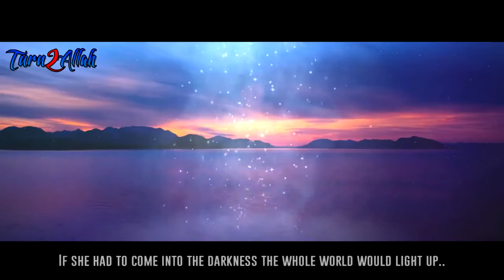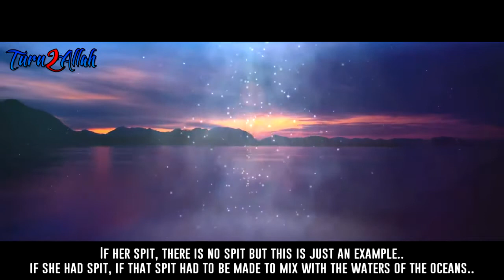Tomorrow In Jannah | Shaykh Ahmed Sulaiman Khatani | Mind Blowing Reminder